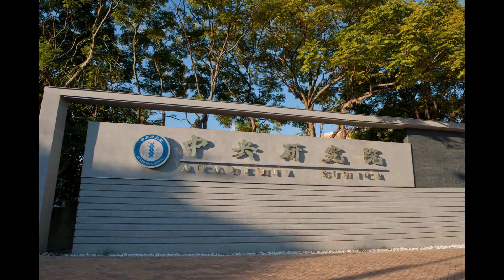International Scientific Leaders’ Forum 2018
Academia Sinica is organizing the “International Scientific Leaders’ Forum” on November 12, 2018 as part of our program of events marking Academia Sinica’s 90th Anniversary.

The International Scientific Leaders’ Forum provides a platform for the exchange of ideas on common issues facing the scientific community and the world.

22 leaders of prestigious science academies and institutes from around the world will be invited to present their views.

They will discuss on how the roles their academies play in their nations, how their academies function and how their funds are raised.

They will also discuss the challenges their academies face and how they work to navigate such issues in order to fulfill their mission.

Topic:

– Roles of and Challenges Facing National Academies
– Science and Society：Activities of the National Academy of Sciences
– Science and Society：Can We Survive Without Science?

Speakers: 22 National Academies Representatives from 14 countries

Time: November 12, 2018 at 9:00-17:00

Venue: 3F, Building of Humanities and Social Sciences, Academia Sinica

Organizer: Department of International Affairs